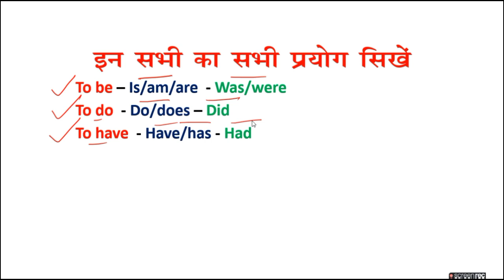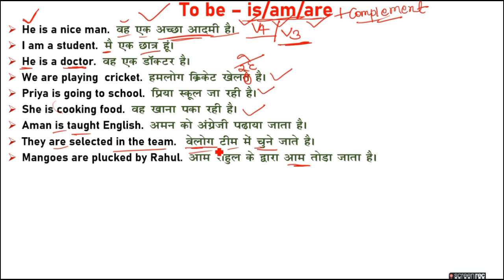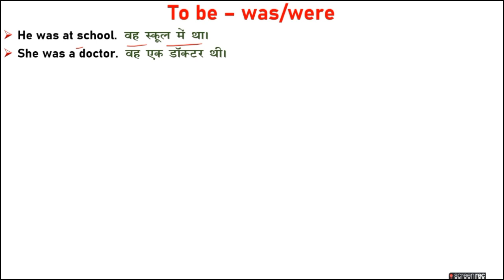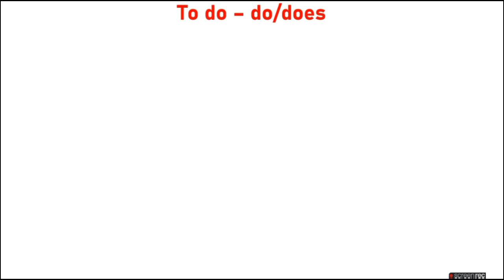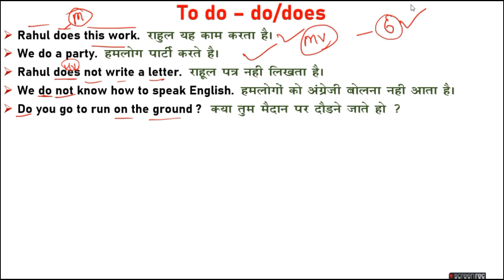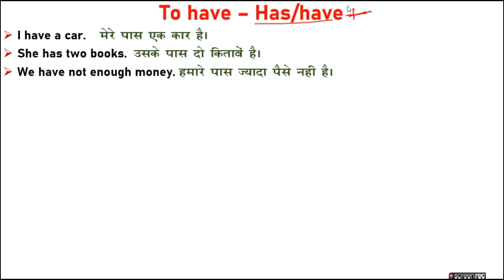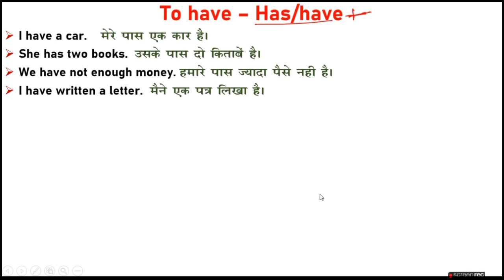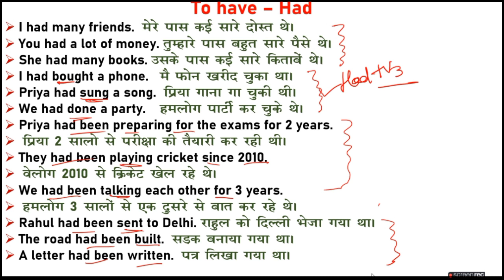To be, To do, To have का सभी प्रयोग सीखें | To be - is, am, are, was, were, To have - Have, Has, Had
Use of to be - is am are was were
Use of to do - do does did
Use of to have - have has had

Correct use of have has had in english speaking
Is am are used in english grammar
Was were used in english grammar
Have has had used in english grammar